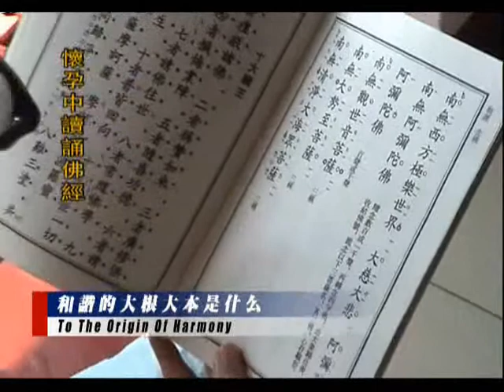净空老法師:《和諧拯救危機》訪談錄=第三集《和諧的大根大本是教育》3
大型系列公益節目《和諧拯救危機》七大主題特別關注簡介
~陳大惠主持人專訪淨空老法師
~第三集《和諧拯救危機—和諧的大根大本是什麼》

影片字幕：
有關錄影插播﹕我們自己的心念﹐跟佛菩薩的心念要相應﹐我們這個心裡面發出去的﹐思想的波念念都是善念﹐念念都是與經教相應﹐這個波好。這個波跟佛菩薩的波接近﹐縱然不是完全相同但是已經非常接近﹐這是我們佛家講的保祐加持﹐道理在此地。(懷孕中飯前感恩)你不懂﹐你認為那是迷信﹐(懷孕中讀誦佛經)你要懂得它是思想波的頻率相應﹐(懷孕中靜坐念佛)確確實實能幫得上﹐念佛有什麼好處﹖好處在此地﹐這不是迷信﹐真有科學的理論基礎。
老法師：生下來之後就更重要了，你要讓他看到的，聽到的，接觸到的，全是正面的，全是美好的，所以要吵架，到別的地方吵架，可不要讓孩子看到，不要讓聽到，這叫真正愛護嬰兒。
有關錄影插播﹕"我們再來把《入則孝》背一遍﹐(媽媽為嬰兒讀誦《弟子規》)﹐《入則孝》﹐父母呼﹑應勿緩﹐事雖小﹑勿擅為﹐物雖小﹑勿私藏﹐苟私藏﹑親心傷﹐父母命﹑行勿懶﹐父母教﹑須敬聽﹐父母責﹑須順承..""等我有錢了，我做兩個特噁心的廣告，一個在全國人民吃午飯時播，一個在全國人民吃晚飯時播。"
主持人：這個小孩大概有5歲6歲左右，心量很大，要讓全國人民吃不下飯，一定要噁心他們，兩頓飯都吃不下去，對於這樣一個心量很大的一個孩子，如果他父母在您面前，您準備對他們說什麼？
老法師：各人有各人的福報，小孩有這麼大的心量，如果他是善的，是善意的，對眾生有利益的，這會增長他的福報，也會延長他的壽命，他為人民服務。如果他造的是惡的，同時眾生也沒有福報，就要接受他的傷害，眾生有福，他沒有那麼大的福報，他的壽命就會縮短了，恐怕還到不了那個時候，他已經就被上天請回去了。
主持人：這個心會影響他的壽命？
老法師：會。起心動念、言語造作都會影響他的壽命，這個會影響他的福報，這是一定的道理。
主持人：您知道現在整個世界都是這樣的，是一個商業世界，一切都喜歡新、奇、特，如果小孩說話像小孩，那就賣不出錢去了，一定要邪！
老法師：那都沒有關系。上天懲罰你，

忏悔文:
弟子向无始劫来我的一切怨亲债主及因我罪而伤害、杀害的一切众生表示深深的忏悔！愿将我一生所修功德全部回向给他们及一切众生。愿他们及一切众生早日离苦得乐，共修佛道，­往生西方极乐世界，面见阿弥陀佛！阿弥陀佛，阿弥陀佛，南无阿弥陀佛。

感恩词:
弟子真诚的感谢诸佛菩萨，一切龙天护法尊神大恩，感谢净空法师和一切善知识大恩，感谢一切善知识及无始劫来生我养我的六道父母和一切六亲眷属大恩，感谢一切冤亲债主大恩，­感谢同缘一体众生大恩，真诚的感谢一切帮助我关怀照顾我及施恩于我的一切众生！尽此一生老实念佛，求生西方，以示回报！阿弥陀佛，阿弥陀佛，南无阿弥陀佛。